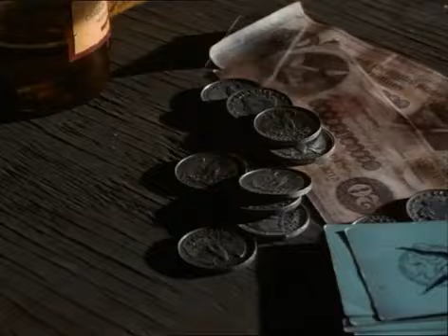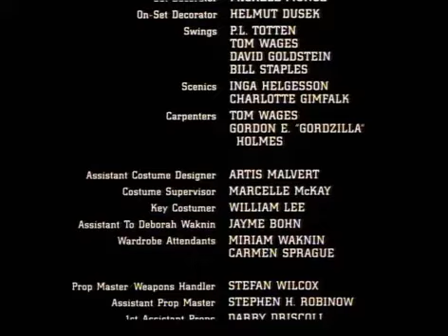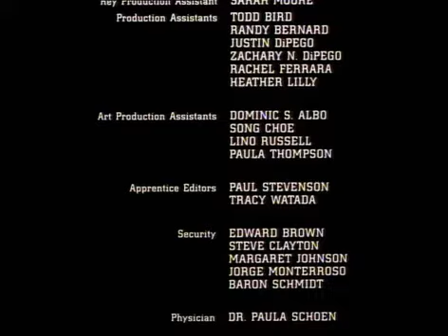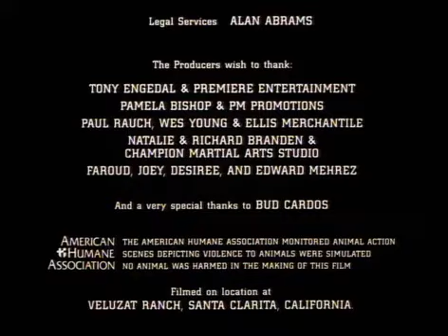NEW 2024 ACTION FULL MOVIE 2024